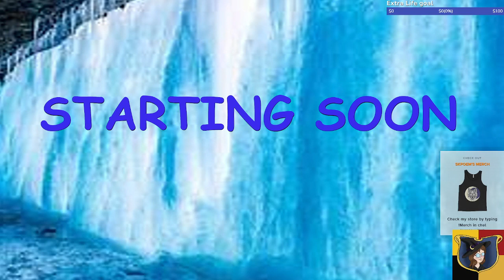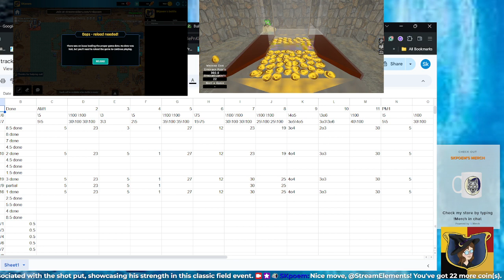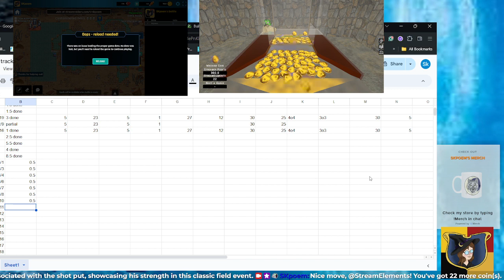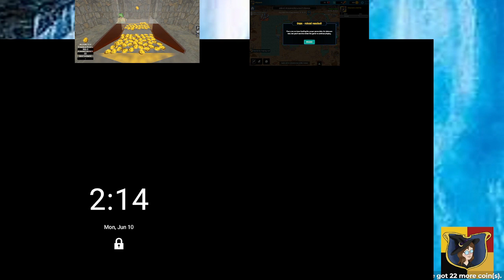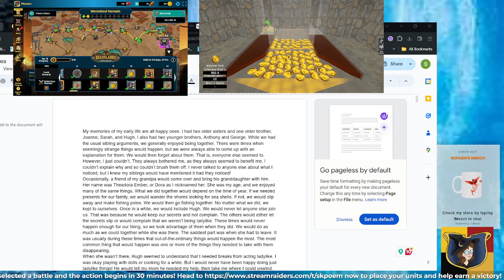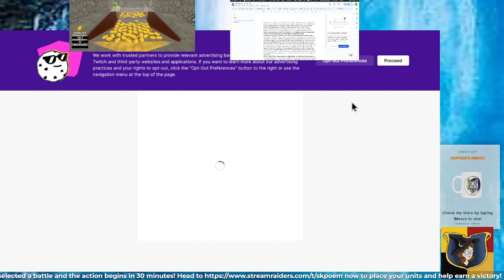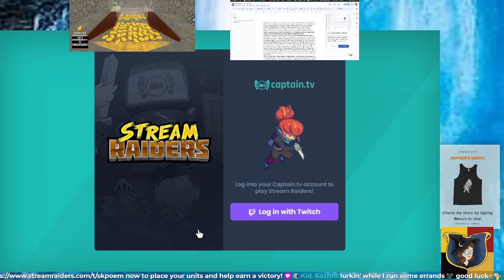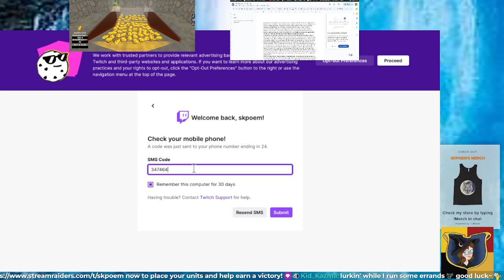You are stronger than you seem, smarter than you think, and braver than you believe! Exercises, HP